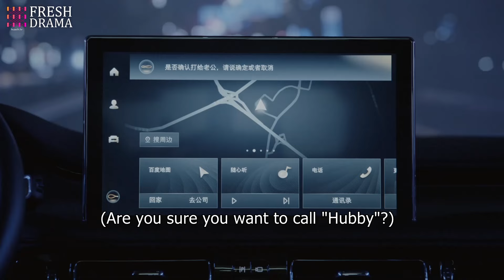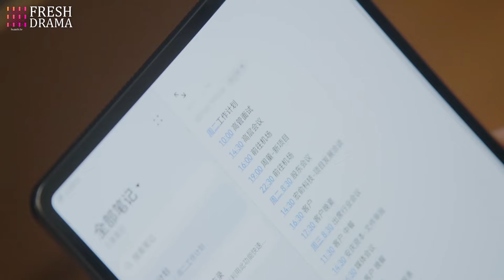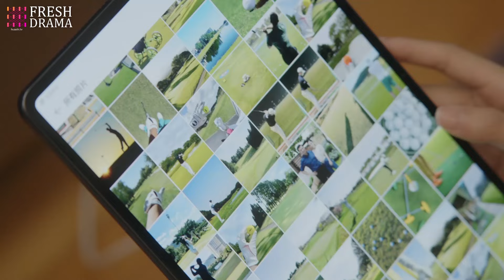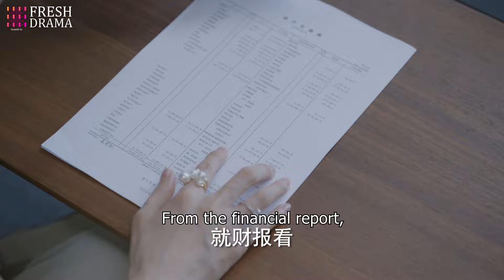《女王的法则》The Queen's Rule EP11👑女霸总霸气热吻年下弟弟💋腹黑少爷强取豪夺职场小透明🐇迪丽热巴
剧名：《女王的法则》
简介：　工作狂姚薇是某公司商务部女总管，因太追求KPI而没意识到夫妻关系已疏离，她统率的大部分是娘子军的部门也出现女性特有的问题：怀孕、哺乳期妈妈、隐孕入职。就在此时，一直想要孩子的姚薇却在事业上升期发现自己怀孕了。得知姚薇怀孕，上司丁兰挖角安欣来商务部做总监，给姚薇找来一个对手。安欣不仅有资历、老公加持，还是丁克，似乎能完美避开女性在职场的部分困境。纠结后，姚薇选择生下孩子。就是这个决定让一切发生了变化。生活上，姚薇跟丈夫找回感情和信任。工作上，她与对手携手共进，为面对不同问题的女性同事提供帮助。正是她们在生育处境中展露出的女士的品格，让姚薇明白：人生的幸福千姿百态，事业成功是，当一个幸福的母亲也是，公司领导彭总、丁总也逐渐明白，一家企业不能只追求利润，要让员工健康成长，在工作和生活上获得满足感和幸福感。

⭐主演：万茜、刘敏涛、邢菲、白客、高一仁、王勉
🔢集数：40集